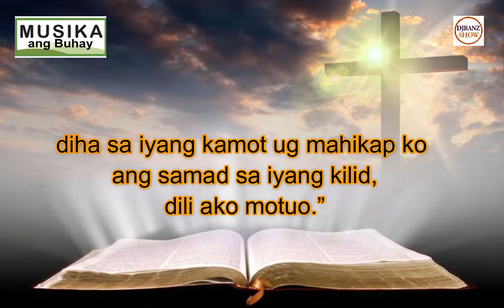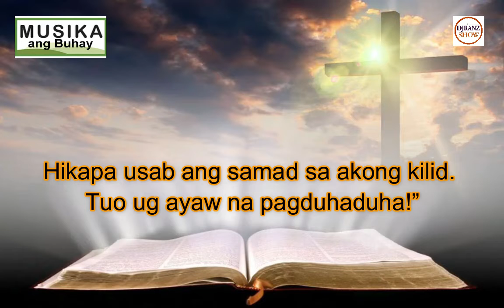July 3, 2021 Daily Gospel Cebuano Version